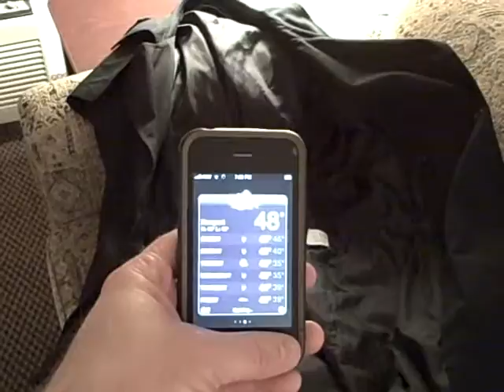Cold 011109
Joe was not packed properly for the cold weather this past week.  Recorded on January 11, 2009 using a Flip Video camcorder.